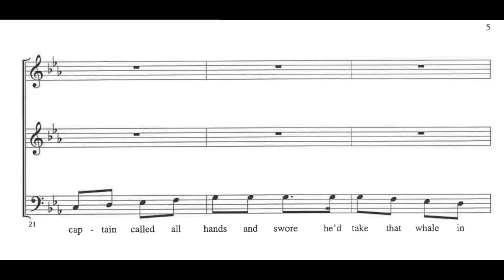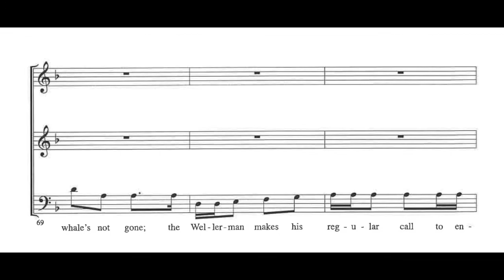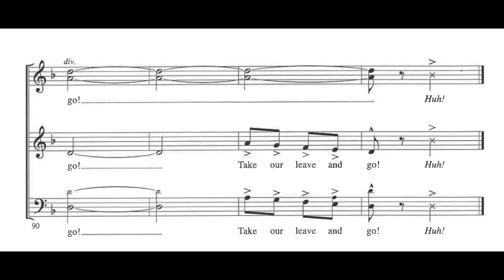The Wellerman - Alto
Arr. Emerson